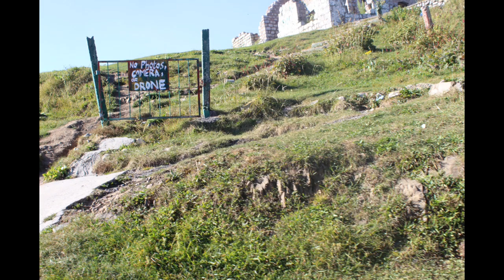tandiani trip| hill station in abottabad |beauty of Pakistan |trip to hill station with family